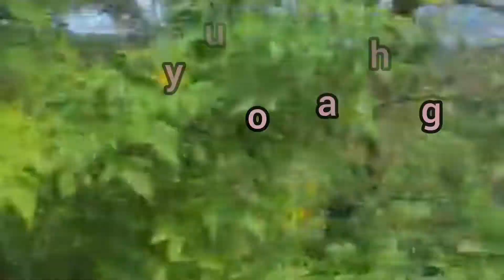Let's go Indonesia. please subscribe like and share 😊